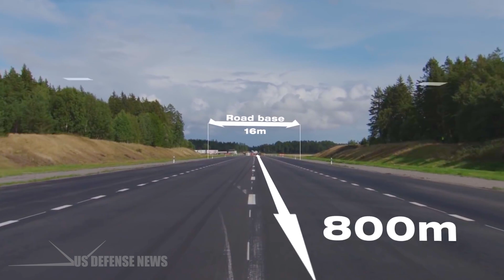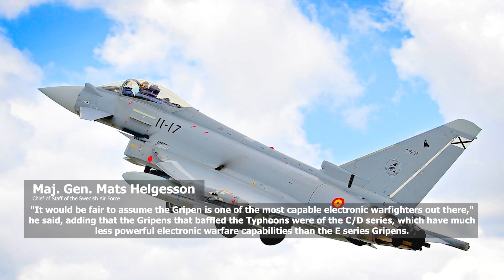Is the Swedish JAS-39 Gripen a Russian Fighter Jet Killer?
The Saab JAS 39 Gripen is a Swedish fighter aircraft that has captured the imagination of aviation enthusiasts and military experts alike. With its sleek design, advanced technology, and remarkable performance, the Gripen has earned a reputation as one of the most capable and versatile multi-role combat aircraft in the world.